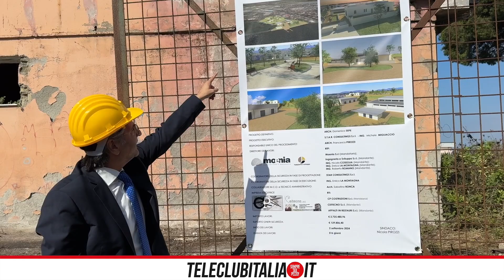Via ai lavori al Centro Remiero: sarà impianto sportivo di canottaggio sul Lago Patria